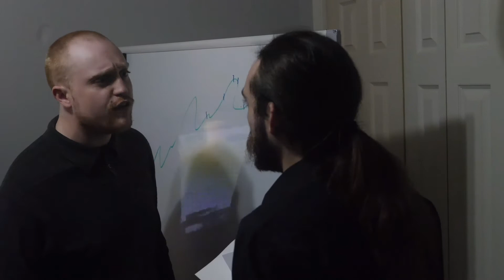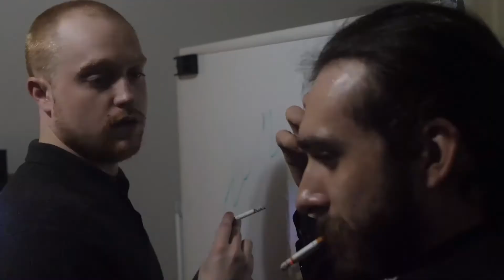Stocks Down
A roommate runs a work-from-home stock brokerage.

Produced by: Egads Entertainment
Directed by: Dustyn Cimo
Written by: Pierceson Chapman, Dustyn Cimo, Brennan McGinnis
Starring: Pierceson Chapman, Brennan McGinnis, Zach Wiseman, Cowan Mehling, Craig Dazey, Dalton Dazey, Donovan Kiser, Shawn Webster and Gavin Wasserman